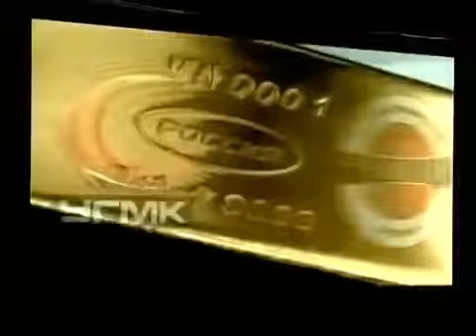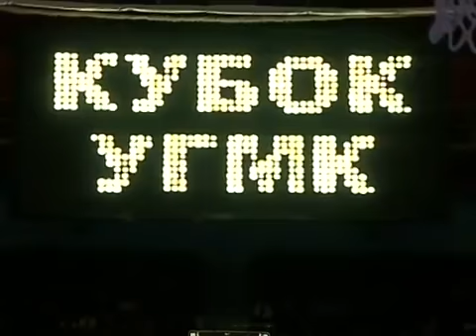12 Октября 2012 г. - Церемония открытия Кубка УГМК 2012 г.